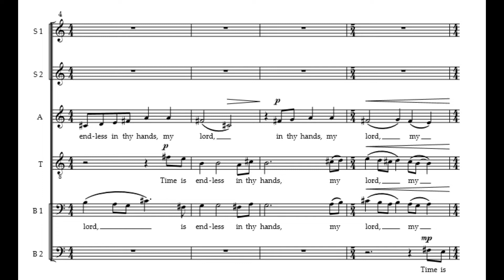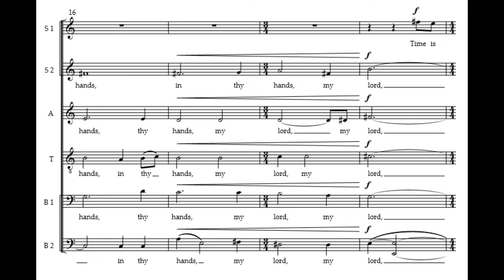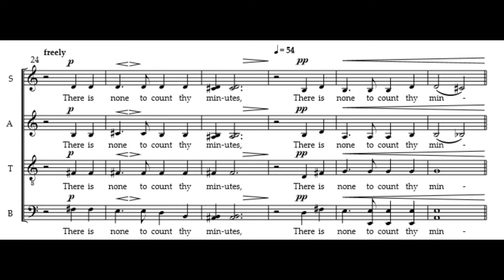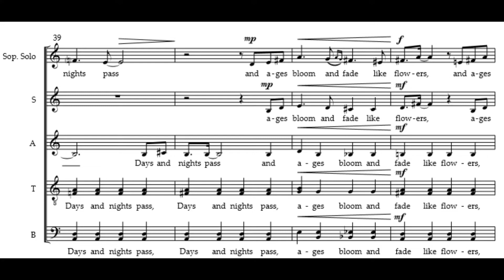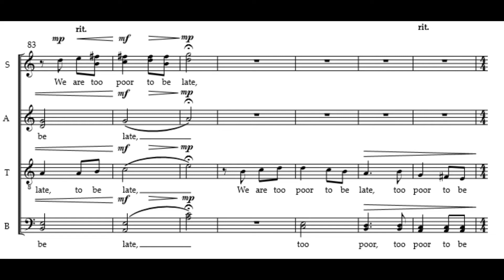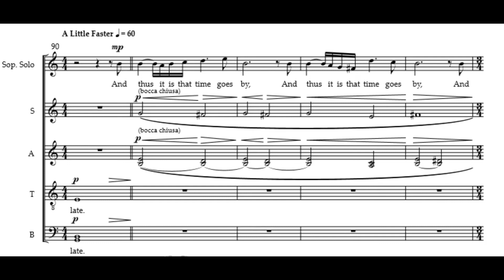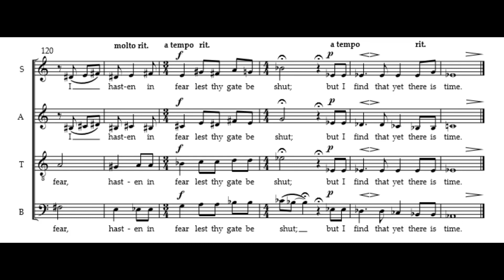William Dickens - Time is Endless in Thy Hands, My Lord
"Time is Endless in Thy Hands, My Lord" (from Time Is) by William Dickens

Performance by the Missouri State University Chorale; Cameron F. LaBarr, conductor; Claire Herzog, soprano